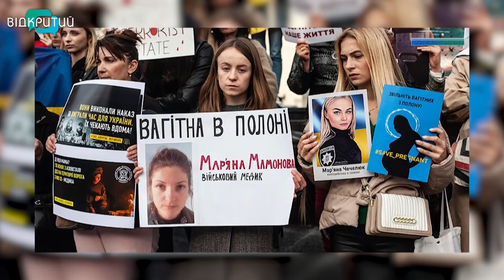Новини OPEN NEWS від 19 вересня 2022 року 13:15